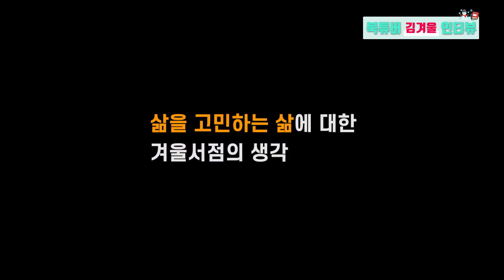[단短터뷰] ‘책 많이 읽은 할머니’가 목표인 북튜버 김겨울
취재: 이주연
촬영: 서정민, 이소영
편집: 서정민